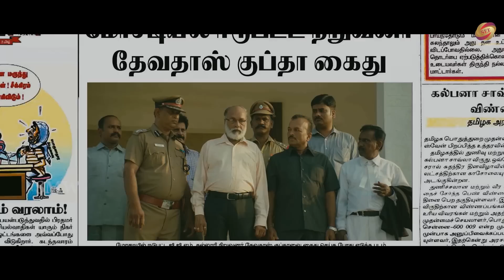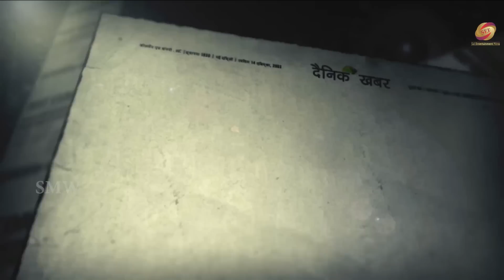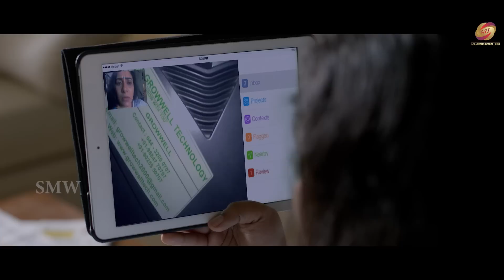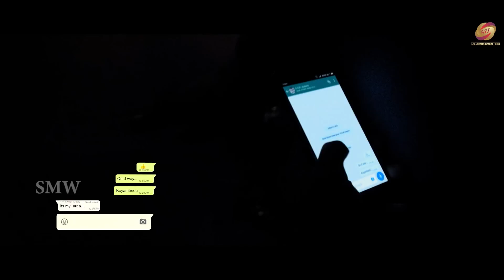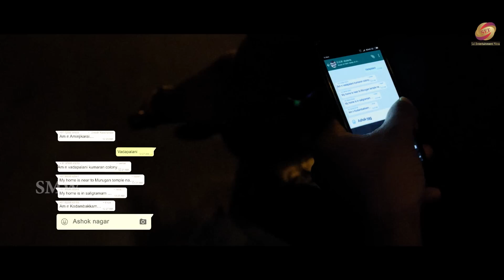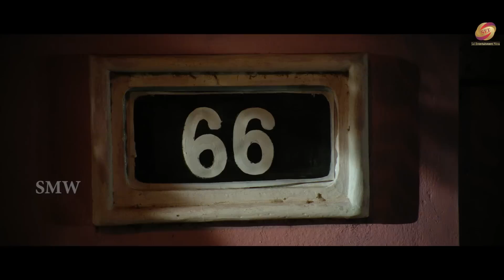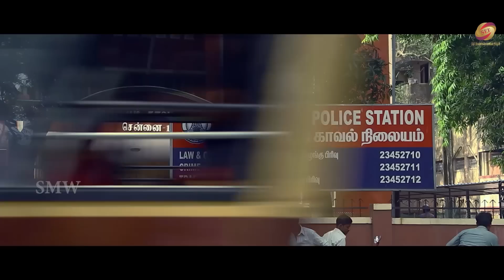Telugu Hindi Dubbed Action Movie Full HD 1080p | Kalaiyarasan & Satna Titus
When Krishna's sister is killed during a college protest, he vows to avenge her. However, he ends up helping the medical students to gain their rights.

Directed by: Sakthi Rajasekaran
Produced by:  S. Sudhakaran
Starring
Kalaiyarasan
Satna Titus
Cinematography: C. Prem Kumar
Edited by: I. J. Alen
Production company
Friends Festival Films